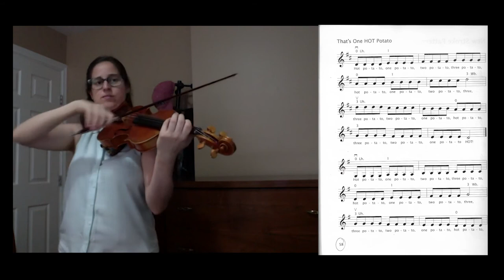Page 58 That's One Hot Potato - The Sassmannshaus Tradition - Early Start on the Violin - Volume 1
Page 58 That's One Hot Potato
The Sassmannshaus Tradition
Early Start on the Violin - Volume 1

That's One Hot Potato

Teacher Maria Calvet is my daughter's violin teacher.
She recorded a lot of demos of homework for us after every time's virtual violin class because of covid-19 situation.
I think they are all great demos and we couldn't progress so fast without referencing them everyday.
I don't want to keep these demos for private use only, I discussed with Maria and she agreed to share her demos to more audiences on Youtube. Maria moved back to her hometown Spain this August. She will be missed for sure, she is really a friendly, patient teacher to kids. I wish her all the best!

Other demos:
Page 60 Lightly Row Variation - The Sassmannshaus Tradition - Early Start on the Violin - Volume 1
Page 61, Slurred Notes - The Sassmannshaus Tradition - Early Start on the Violin - Volume 1
Page 62 - The Sassmannshaus Tradition - Early Start on the Violin - Volume 1
Go Tell Aunt Rhody - Suzuki Violin Volume 1
Song of the Wind - Suzuki Volume 1
Lightly Row - Suzuki Volume 1
Twinkle, Twinkle, Little Star Variations - Suzuki Volume 1